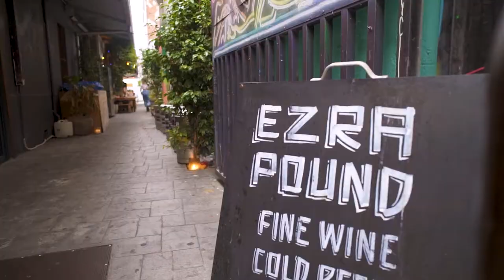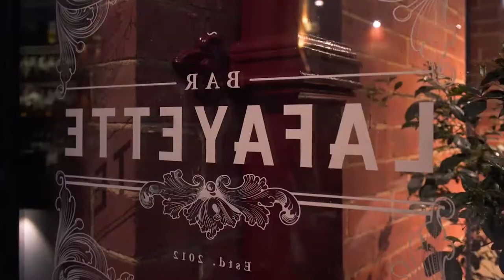New to Perth? Here are our 5 Best Hidden Bars!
If you think Perth is a sleepy city then you're not looking hard enough. There are hidden gems tucked away all over the city and all you need to do is hunt them down. Our host Hans Bruechle, thanks to Destination Perth, introduces you to the 5 best hidden bars that will have to wondering if you're in Melbourne.

Client: Destination Perth
Video: Birdhouse Media